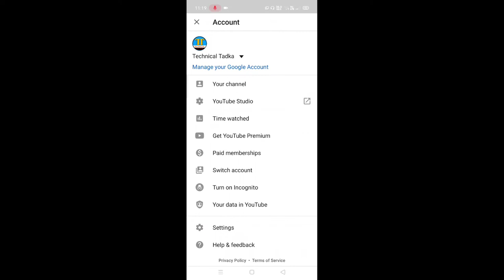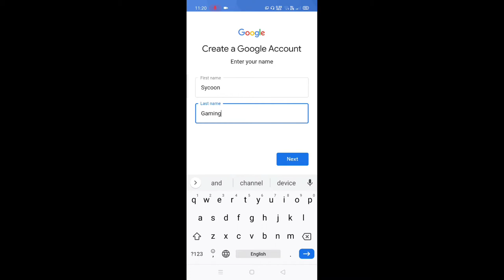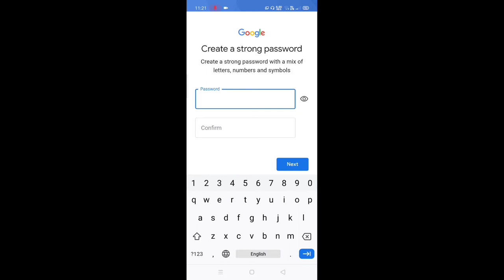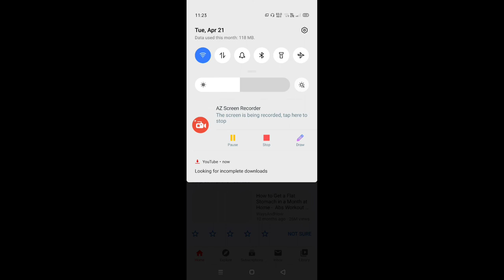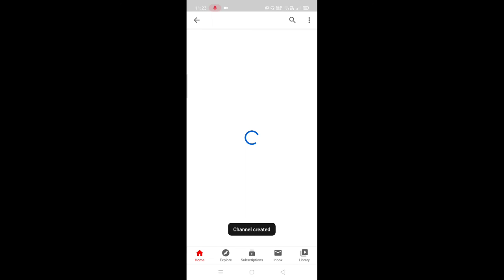How to make YouTube channel on mobile||phone se YouTube par channel kaise banaye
Hi

Hello dosto swagat he aapka hmare technical tadka youtube channel pr so dosto aaj ki video me mene aapko YouTube par channel banana sikhaya hai ki aap khud ke mobile se channel kaise bana sakte hai video acha lge to video ko like jarur krna or agr aap mere channel pr new ho to channel ko subscribe krke bell icon ko all pr click kare isse aapko ye fayda hoga ki jab bhi me koi new video uplode karunga wo aapke pass sabse phle aa jayegi so guys video ko bilkul bhi skip mat krna don't skip video watch till the end...

...{Technical tadka}.